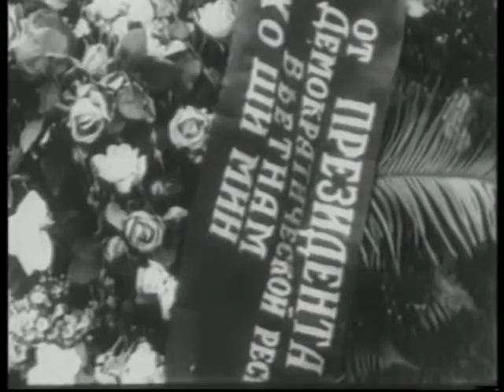President Ho Chi Minh with visits to countries that supported Vietnam in the war for independence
After the Dien Bien Phu victory in 1954, President Ho Chi Minh made a series of visits to socialist countries and people of the world.
His first visit in 1955 was to the Soviet Union, China, and Mongolia. Then in 1957 and 1958 there were visits to Eastern European socialist countries, India and Myanmar.
Documentary film Ho Chi Minh in the Land of Lenin produced by the Soviet Central Documentary Film Studio in 1976.
Sub:
Chủ tịch Hồ Chí Minh với các chuyến thăm tới các nước ủng hộ Việt Nam trong chiến tranh giành độc lập.
Sau chiến thắng Điện Biên Phủ năm 1954, Chủ tịch Hồ Chí Minh đã có một loạt các chuyến thăm tới các nước xã hội chủ nghĩa và nhân dân thế giới.
Chuyến thăm đầu tiên của Người năm 1955 đến Liên Xô, Trung Quốc, Mông Cổ. Sau đó vào năm 1957, 1958 là các chuyến thăm tới các nước xã hội chủ nghĩa Đông Âu, Ấn Độ và Myanmar.
Phim tài liệu Hồ Chí Minh trên đất nước Lê-nin do Xưởng phim Thời sự tài liệu Trung ương Liên Xô sản xuất năm 1976